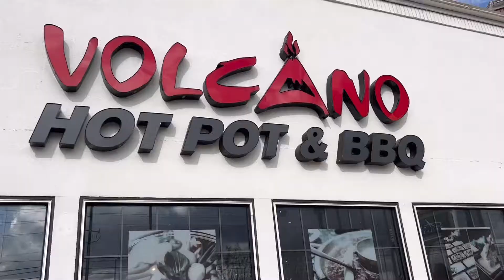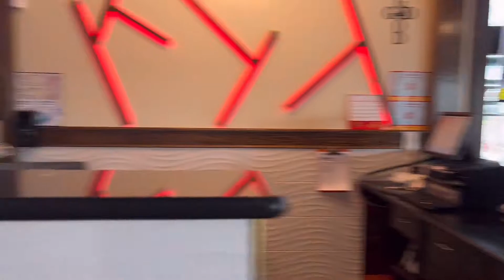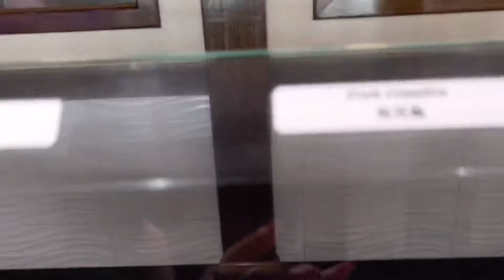Volcano Hot Pot & Barbecue (Florida Vlog)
Went to the best resturant Ever!! It you never been to the Volcano Hot Pot & Barbeque you must go!!! Here is a view of tge restaurant food bar and How we enjoyed our experience.

Single Mom with 4 kids from Wisconsin to LA Follow our journey!!!
We will have daily Vlogs, hair videos , cooking videos , Live Videos and Pranks!!!

Thank you for following my journey!!! I appreciate your support!!

Don’t forget to Drop some 🔥🔥🔥🔥🔥🔥🔥🔥🔥🔥🔥🔥🔥🔥🔥🔥🔥🔥🔥🔥🔥🔥🔥🔥🔥🔥🔥🔥🔥🔥🔥🔥🔥🔥🔥🔥🔥🔥🔥🔥🔥🔥🔥🔥🔥🔥🔥🔥🔥🔥🔥🔥🔥🔥🔥🔥🔥🔥🔥🔥🔥🔥🔥

KEEP ON COMING IN,COMING IN!

Hope you enjoy this vlog!! I couldn't this do it without you.

Loc_Fam_
SISTERLOCKER TV